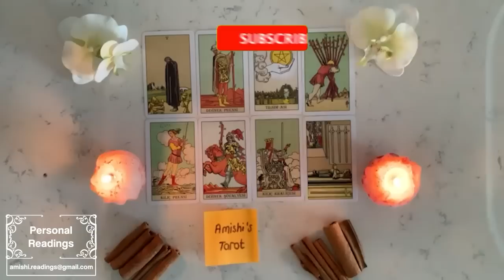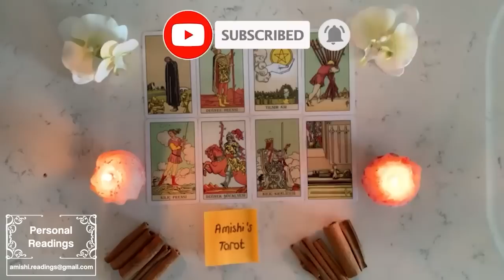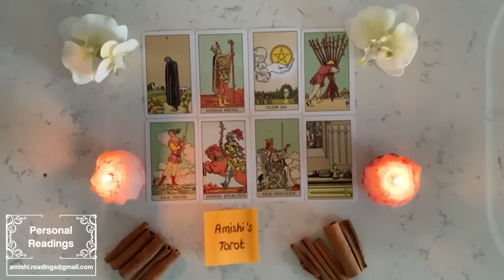ARIES 💖BOOM, THERE THEY ARE, ALL OF A SUDDEN, WANTING COMMITMENT 🔥💑 LIBRA OCTOBER 2022 LOVE READING